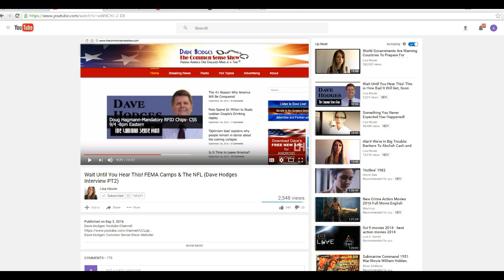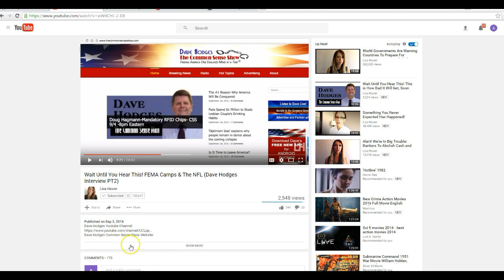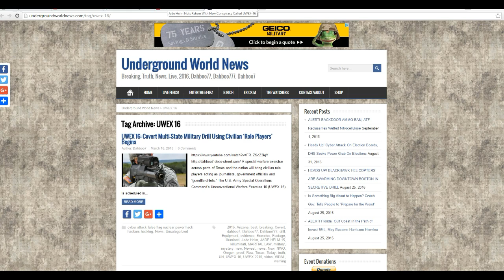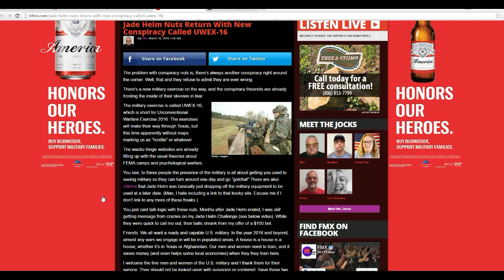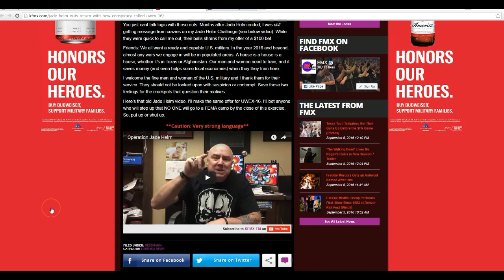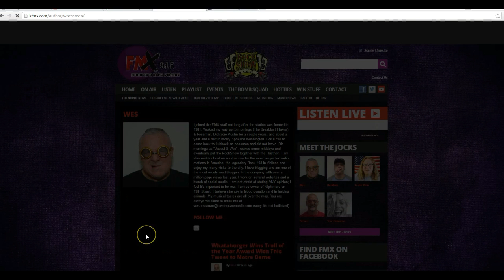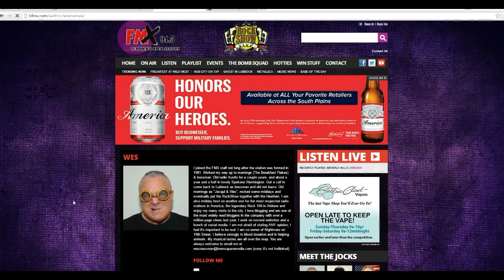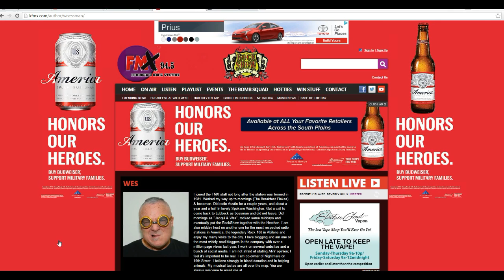UWEX 16 follow up to Jade Helm 15 The Left mocks reporting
This may already be past, I don't know. It is the follow up to Jade Helm 15 but is more covert. This is or was down in Texas.
    I have noticed some things going on up here in NY. Twice this year I have seen unmarked military vehicles. The last one was a hummer with an army soldier at the wheel.
a liberal whacko site, was mocking our watching these things. Wes from that station, get bent.